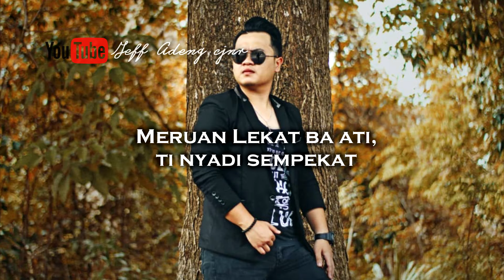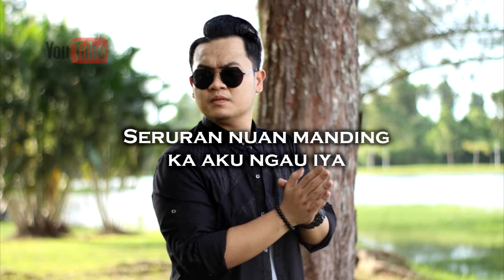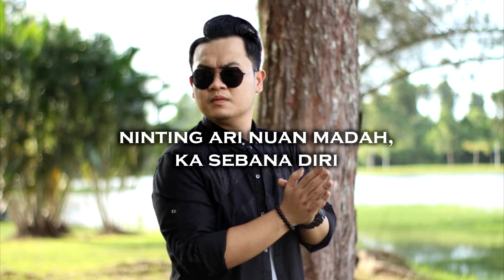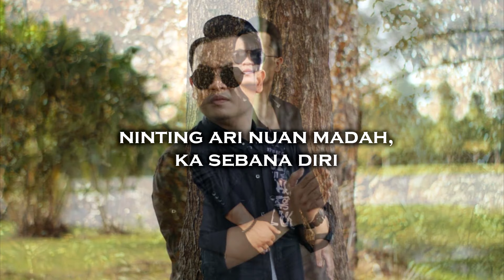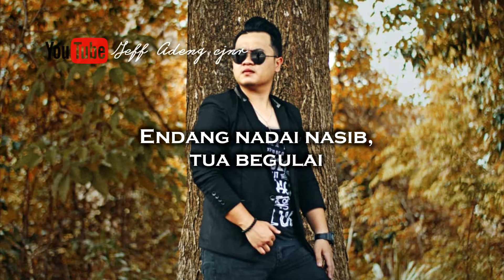Pengerindu Tua Betingkah -Dicky J. Ding (official lyrics video)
Selamat Ari Gawai semua